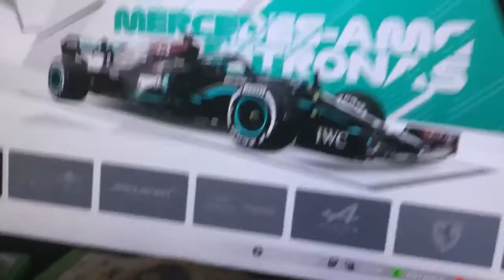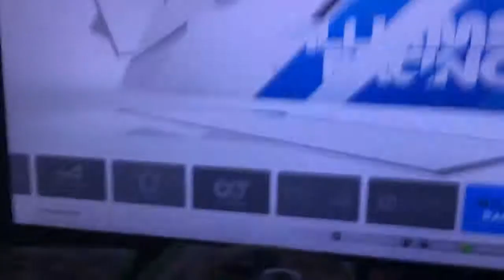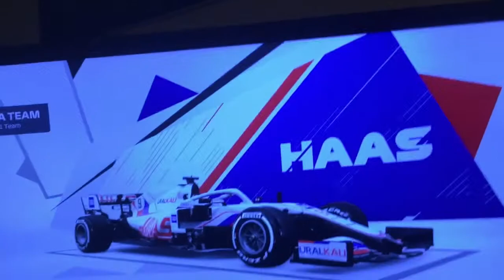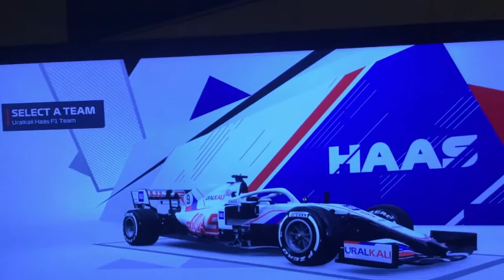Post Checkered Flag F1 Round 11 Hungarian Grand Prix